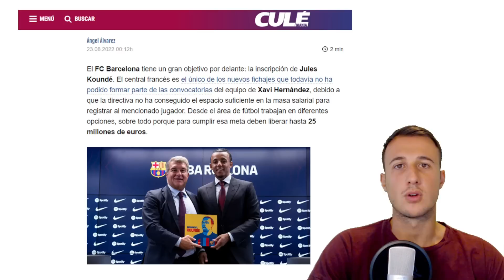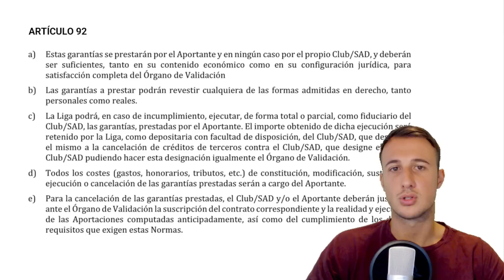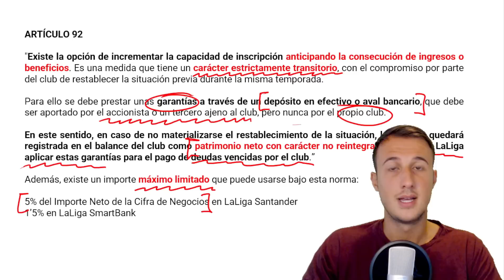⚽🔴 LAPORTA AVALARÁ la INSCRIPCIÓN de KOUNDÉ gracias al ARTÍCULO 92 de la LIGA!! Te EXPLICO CÓMO!!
Te explico el ARTÍCULO 92 que ha aplicado el FC BARCELONA para INSCRIBIR a KOUNDÉ

▬▬▬▬▬▬▬▬▬▬ ENLACES RELEVANTES ▬▬▬▬▬▬▬▬▬▬

▬▬▬▬▬▬▬▬▬▬▬ VÍDEO DESTACADOS ▬▬▬▬▬▬▬▬▬▬▬